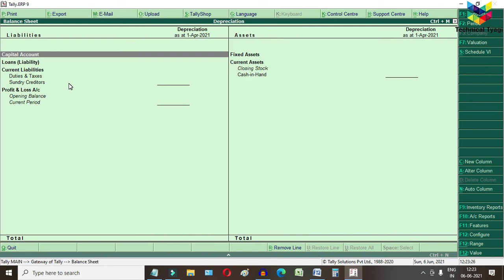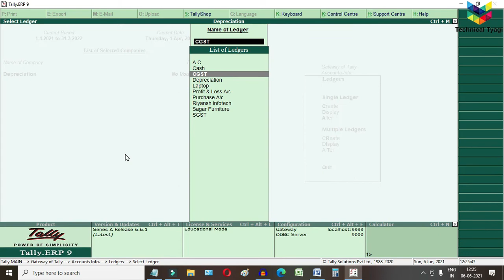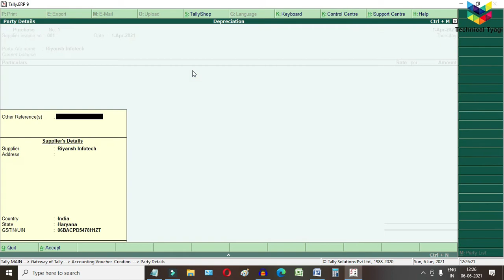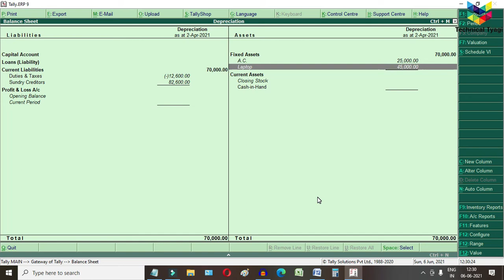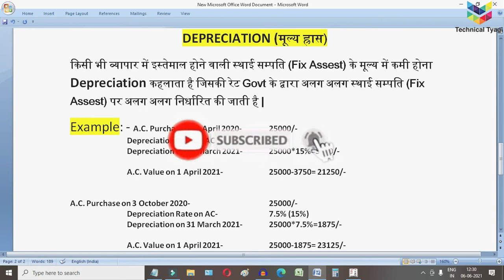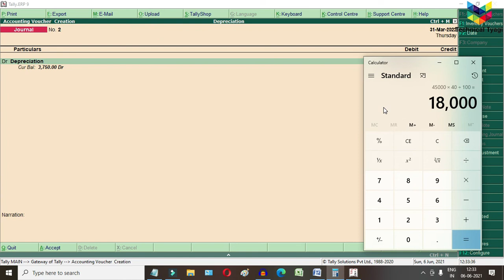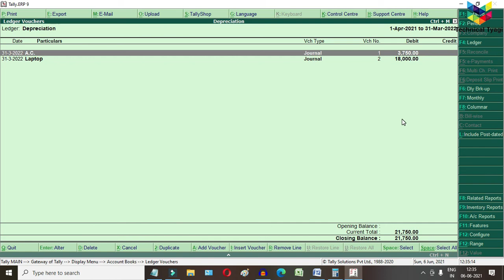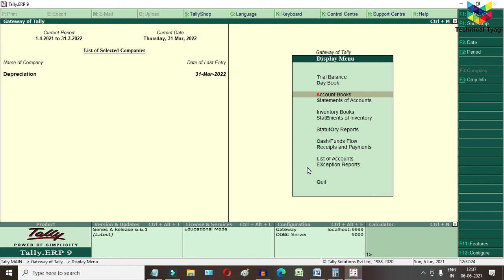What is Depreciation | Depreciation Entry in Tally Erp9 | Depreciation Rate 2021 | Technical Tyagi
In this video, I told you What is Depreciation and how to do Depreciation Entry in Tally Erp9.

Get znaplink from here and Increase your conversion rate by 150% for free

My Gear for Making Videos
Mic Audio Splitter
Laptop Table

This video is merely a general guide meant for learning purposes only. We do not accept any liabilities whatsoever for any losses caused directly or indirectly by the use/reliance of any information contained in this video or for any conclusion of the information. Prior to acting upon this video, you're suggested to seek the advice of your financial, legal, tax, or professional advisors, tax consultant  as to the risks involved may be obtained and necessary due diligence, etc